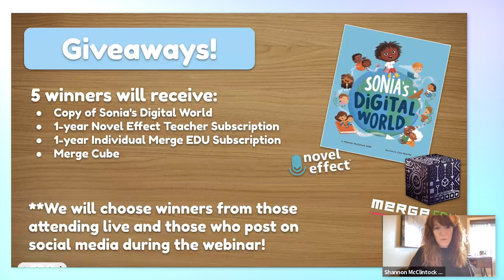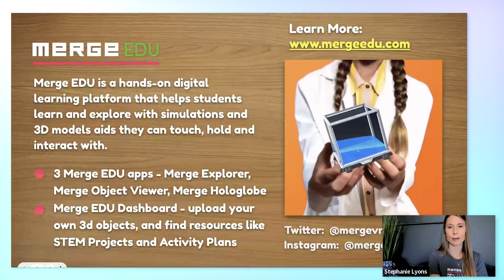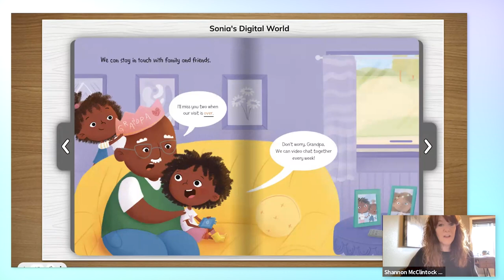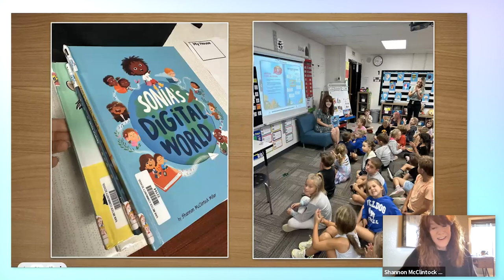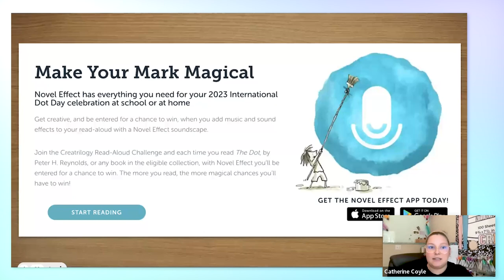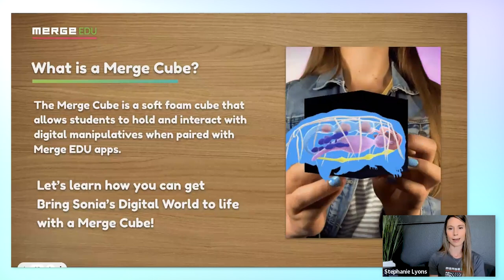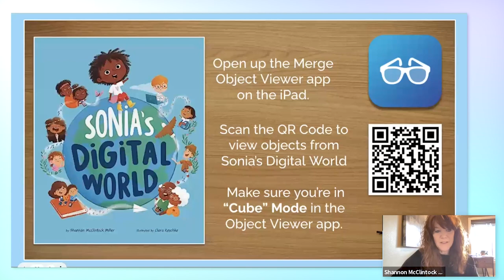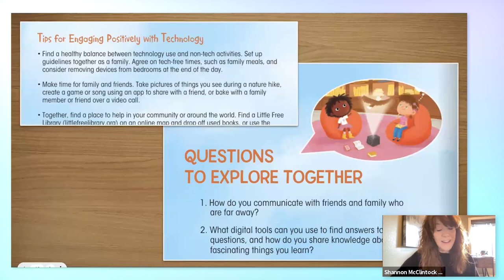Bringing Sonia's Digital World to Life with Novel Effect + Capstone + ISTE + Merge EDU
Join Shannon McClintock Miller and her friends from Novel Effect and Merge to learn about her new book, Sonia’s Digital World (published by Capstone and ISTE), and how you can bring the story to life with Novel Effect and Merge EDU.

Sonia’s Digital World shares how Sonia, her friends, and her community chat, create, and play together with digital tools. The story is now available as an in-app eBook and soundscape in Novel Effect. It also incorporates a Merge EDU activity where students can learn about a bald eagle by holding it in their hand.

When students can read a story, hear soundscapes with Novel Effect, and interact with relevant content from the story using Merge, multiple senses are activated, and student engagement and learning leap to new heights!